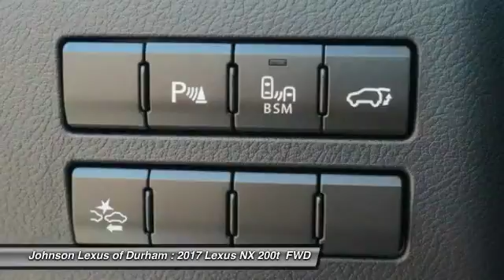2017 LEXUS NX Turbo for sale in Durham NC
2017 LEXUS NX Turbo for sale in Durham NC - Stock # D90734
Year: 2017
Engine: 2.0L 16V DOHC
Transmission: Automatic
Exterior: Silver Lining Metallic
Interior: Black Nuluxe With Dark Umber Trim
Drive Train: FWD
Cylinders: 4
Trim: N/A
Address:
VIN: JTJYARBZ2H2082164